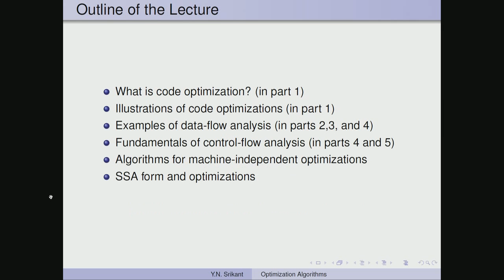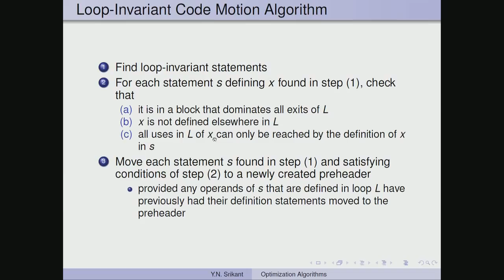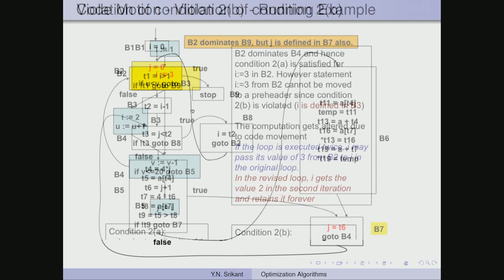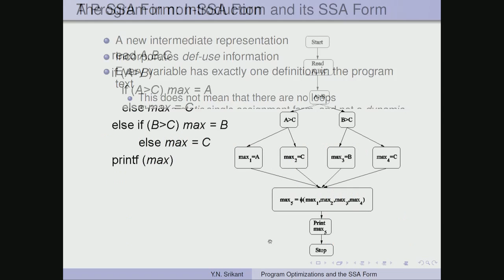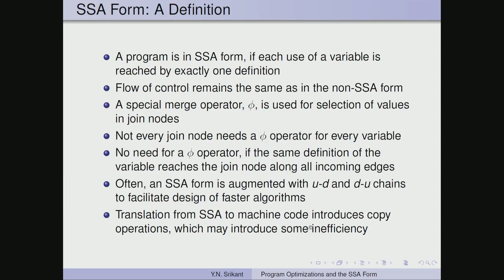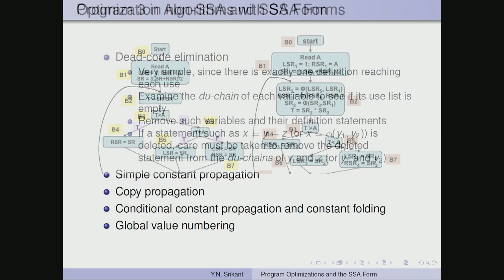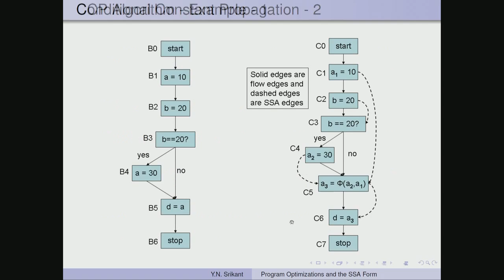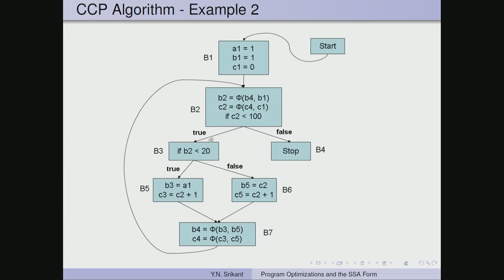Mod-10 Lec-36 Introduction to Machine-Independent Optimizations - 6